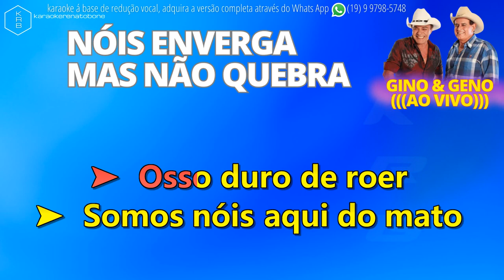NÓIS ENVERGA MAIS NÃO QUEBRA GINO E GENO PLAYBACK DEMONSTRAÇÃO